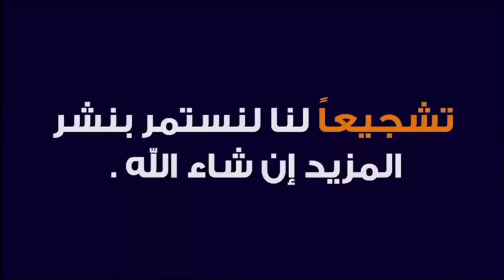ماهو فضل الصدقة على الحي و الميت ؟ 🕌 مع الدكتور طيب كريبان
جديد 2020 : ماهو فضل الصدقة على الحي و الميت ؟ 🕌 مع الدكتور طيب كريبان
 ▬▬▬▬▬▬ஜ۩☺۩ஜ▬▬▬▬▬
 ▬▬▬▬▬▬ஜ۩☺۩ஜ▬▬▬▬▬
⛔ أحبابي الكرام ، إذا أعجبكم الفيديو رجاءاً لا تنسوا :

 ▬▬▬▬▬▬ஜ۩☺۩ஜ▬▬▬▬▬
مواضيع سابقة

🕌 عَنْ أَبِي هُرَيْرَةَ، عَنِ النَّبِيِّ صَلَّى اللهُ عَلَيْهِ وَسَلَّمَ قَالَ:
 ▬▬▬▬▬▬ஜ۩☺۩ஜ▬▬▬▬▬
⚠️ توضيح مهم ❗

 ▬▬▬▬▬▬ஜ۩☺۩ஜ▬▬▬▬▬
# هاشتاغ الموضوع #